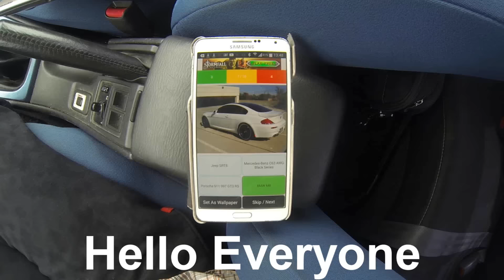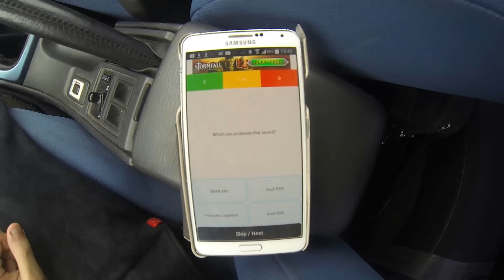Loud BMW 550i exhaust sound